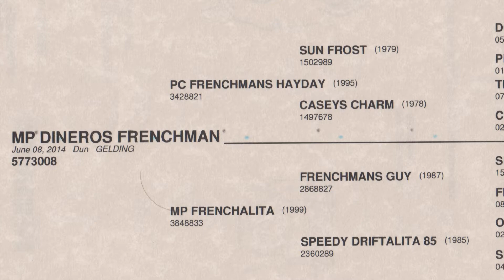Peso 2014 AQHA Gelding - Sells January 28th in the Black Hills Stock Show Horse Sale in Rapid City